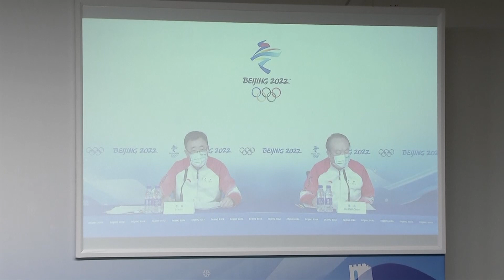Olympics figure skating team medals delayed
The medal ceremony for the team figure skating competition at the Beijing Olympics has been delayed because of an ongoing legal issue that could affect medalists, the IOC said. The ceremony to award the Russian team the gold medals, the United States silver and Japan bronze was not held as scheduled Tuesday.

International Olympic Committee spokesman Mark Adams said the reason was a "legal consultation" required with the governing body of skating. Details of the case were not specified. - The Associated Press